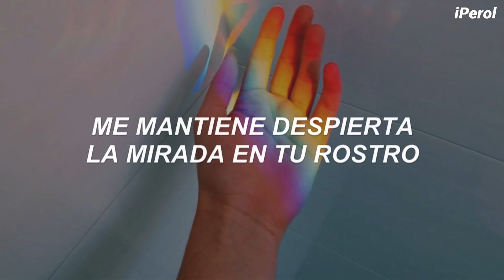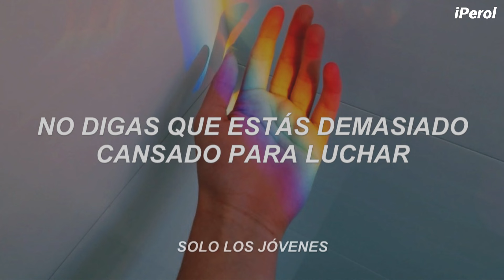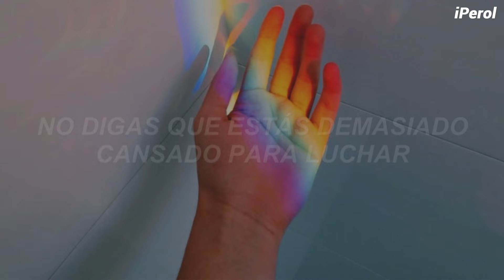Taylor Swift - Only The Young (Español)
Taylor Swift - Only The Young (Traducida al Español)
Taylor Swift - Only The Young (Letra en Español)
Taylor Swift - Only The Young (Sub Español)

Asfjdnfkdngjkfdngdfnkd 💜🍐
Espero que disfruten el vídeo ♥

► Lyrics:
[Verse 1]
It keeps me awake, the look on your face
The moment you heard the news
You're screaming inside and frozen in time
You did all that you could do
The game was rigged, the ref got tricked
The wrong ones think they’re right
You were outnumbered this time

[Chorus]
But only the young, only the young
Only the young, only the young
Can run
Can run
So run, and run, and run

[Verse 2]
So every day now
You brace for the sound you've only heard on TV
You go to class, scared
Wondering where the best hiding spot would be
And the big bad man and his big bad clan
Their hands are stained with red
Oh, how quickly they forget

[Pre-Chorus]
They aren't gonna help us
Too busy helping themselves
They aren't gonna change this
We gotta do it ourselves
They think that it's over
But it's just begun

Only the young (Only the young; Don't say you're too tired to fight)
Only the young (Only the young; It's just a matter of time)
Only the young (Only the young; Up there's the finish line)
Only the young
Can run

[Post-Chorus]
Don't say you're too tired to fight
It's just a matter of time (Can run)
Up there's the finish line (So run, and run, and run)
It's just a matter of time (So run)
Up there's the finish line (And run, and run, and run)

[Outro]
Only the young
Only the young
Only the young